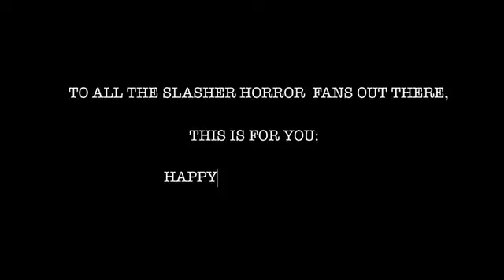Pitchfork Making Monster Official Trailer #1 (2017) | Fresh Movie Trailer 2017